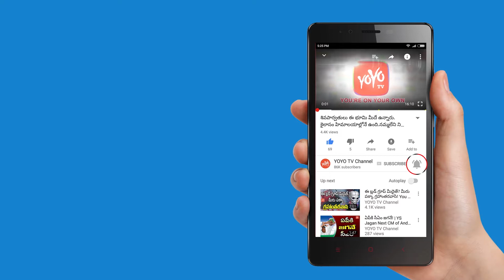MCA Movie Director Venu Sree Raam Speech at Dil Raju's SVC Success Meet 2017 || YOYO Cine Talkies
MCA Movie Director Venu Sree Raam Speech at Dil Raju's SVC Success Meet 2017.

Surabhi.